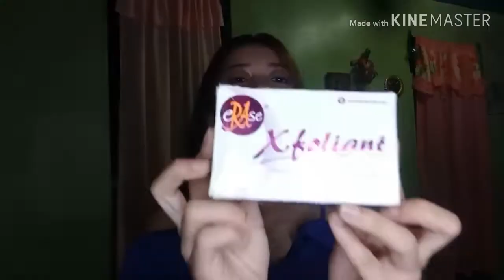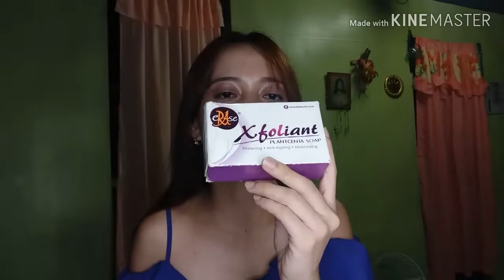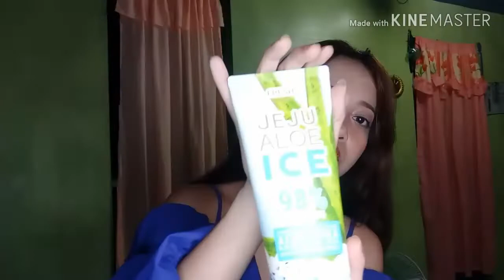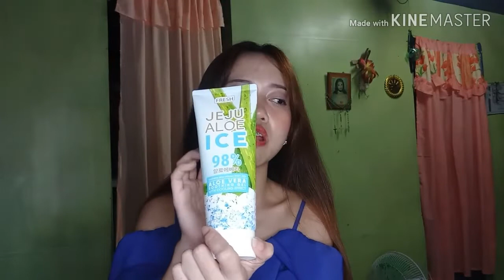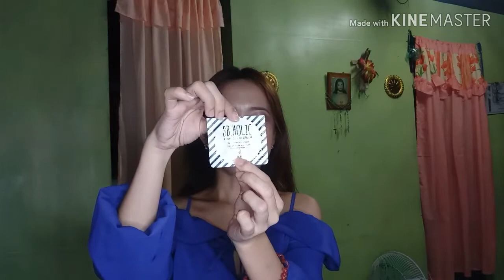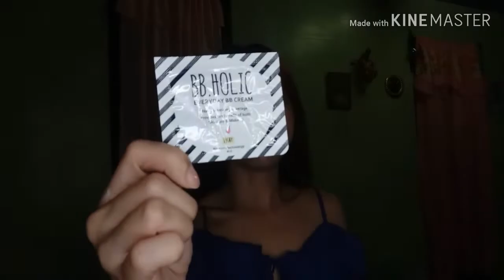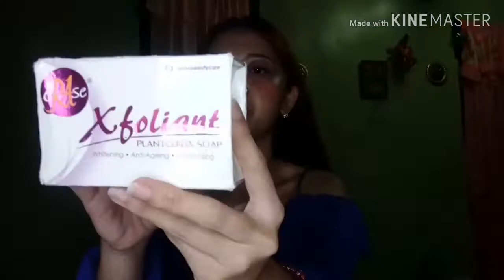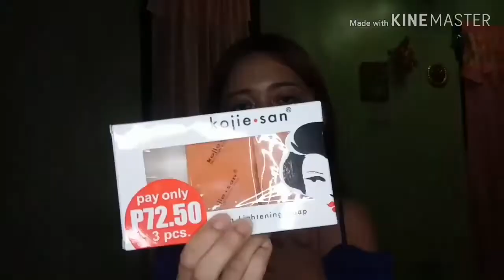My Day & Night Skincare Routine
Hey guys what'sup ?! Thank you for coming back guys. Love you❣